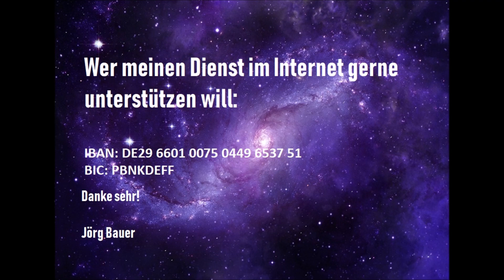Wer kann verstehen?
Wenn Jesus, rein theoretisch, seinerzeit nicht die Wahrheit verkündigt hätte (was sicherlich unmöglich ist in der Praxis) hätten ihm die Kinder des Teufels alle Unwahrheiten absolut geglaubt.